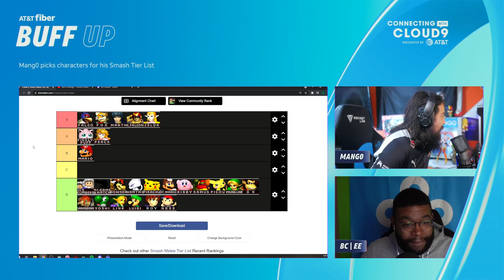Mango Makes A Tier List - SSBM Moments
Super Smash Bros. All clips are used with permission either by asking manually, through the Twitch "Let Viewers Post Clips" opt-in program, or through the creator publicly posting/stating they allow posting of their clips.

CLIP SOURCES
00:00 mang0 makes a melee tier list
01:03 Slideoff
01:40 dair cancel
01:54 reaction to moky combo
02:33 THE TRUTH??
03:02 kins0 comb0
03:22 leffen drops the redbull
04:02 up b tech chase rip
04:08 pizza steve is a
05:45 F O R T Y F R I D A Y FUDGE LUD
06:52 raoul et ses foutues bananes

Mang0, ATT, VGBootCamp, ssbm_zamu
Super Smash Bros. Melee is a 2001 crossover fighting video game developed by HAL Laboratory and published by Nintendo for the GameCube. It is the second installment in the Super Smash Bros. series. It features characters from Nintendo video game franchises such as Mario, The Legend of Zelda, Star Fox, Pokémon, and Donkey Kong among others. The stages and gameplay modes reference or take designs from these franchises as well.